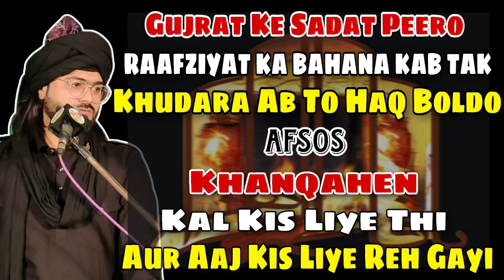Gujrat Ke Sadaat Peero Ab To Sach Bol Do || 26 Ramzan 1444-2023 || Saiyed Moin Ali Bawa S Quadri